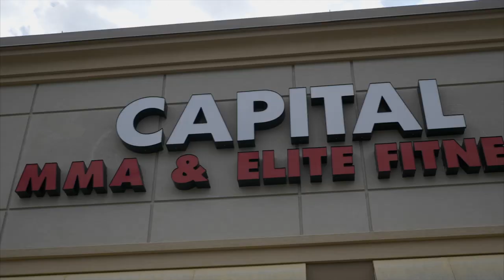Northern Virginia MMA Fighter | Cree Mosby | Arlington, Alexandria, Lorton, Fairfax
Follow Connor "Cree" Mosby of Capital MMA as he prepares for his second MMA Fight at Northern Virginia's Cagezilla 56.  Connor dedicates himself, traveling from the Arlington area to Northern Virginia's Capital MMA gyms in Alexandria, Fairfax, and Lorton.

In psychology “grit” is a personality trait where a person maintains perseverance and effort with passion for a particular long-term goal. Northern Virginia's MMA fighter Connor “Cree” Mosby has grit!

We live in a society fascinated by cartoon superheroes, but we also live in a world where superheroes do exist.  If you want to find one, look no farther than CageZilla 56.  Guys like Connor motivate us to become the best versions of ourselves, and it’s time to support him as he becomes the best version of himself.

As I write this, three of our amateur fighters are competing at Rise Muay Thai at the Thurgood Marshall Center in Washington, D.C.  After that Amine Ballafrikh will defend his North American professional Muay Thai title at Lion Fight 56 at the Foxwoods Resort Casino in Mashantucket, CT.  Then Heather Walker-Leahy will fight her third professional MMA fight at the MGM National Harbor: Hotel & Casino.